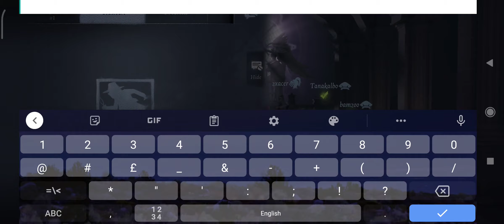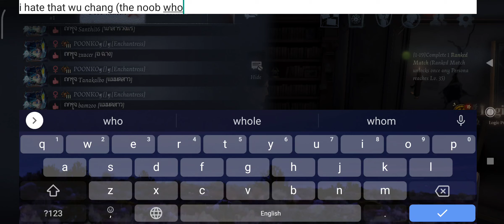report this wu chang please? Identity V????